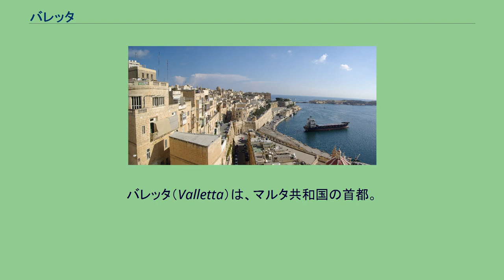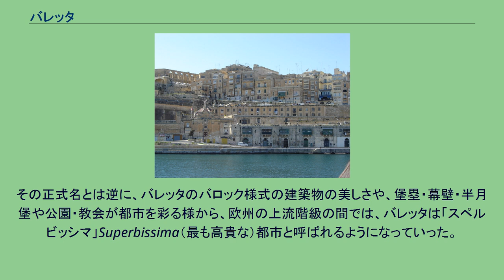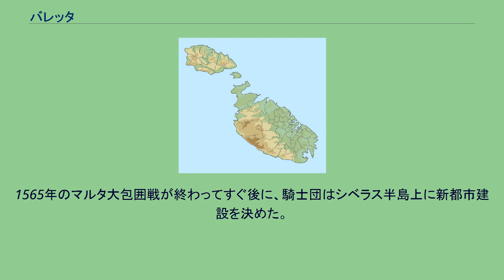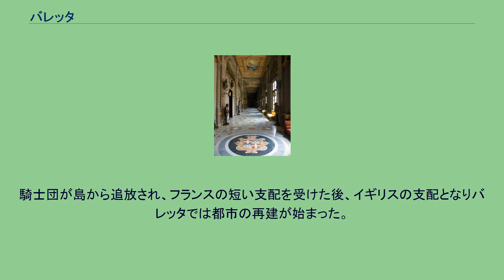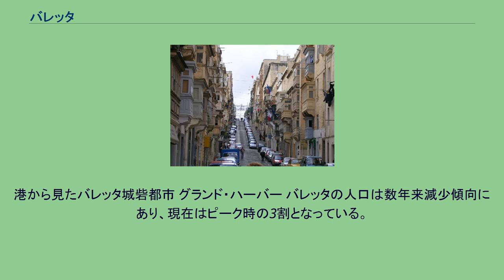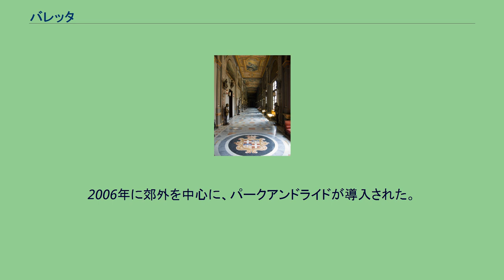バレッタ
バレッタ（Valletta）は、マルタ共和国の首都。
ヴァレッタとも表記される。
マルタ語ではイル・ベルト（Il-Belt 「都市」の意味）と呼ばれる。
マルタ島東部に位置し、港を見下ろすシベラスの丘の上にある。
ホスピタル騎士団 (Knights Hospitaller) の時代以降の多くの建造物が残る。
一部の地域では、バロック建築・マニエリスム建築・近代建築・新古典主義建築など多様な建築様式も見られる。
第二次世界大戦では戦禍に巻き込まれ、多くの歴史的建造物が被害を受けた。
1980年、ユネスコの世界遺産（文化遺産）に登録された。
1565年にオスマン帝国からの防衛に成功した聖ヨハネ騎士団（のちのマルタ騎士団）の総長ジャン・ド・ヴァレットにちなみ命名された。
聖ヨハネ騎士団での正式な都市名は、「フミリッシマ・チヴィタス・ヴァレッタ」Humilissima Civitas Valletta（最も謹ましやかなバレッタ市）であった。
その正式名とは逆に、バレッタのバロック様式の建築物の美しさや、堡塁・幕壁・半月堡や公園・教会が都市を彩る様から、欧州の上流階級の間では、バレッタは「スペルビッシマ」Superbissima（最も高貴な）都市と呼ばれるようになっていった。
のちのイギリス首相ベンジャミン・ディズレーリは1830年8月に、友人ジョージ・ゴードン・バイロンの推薦でバレッタを訪問した。
ディズレーリはバレッタを『紳士が紳士のために建てた宮殿都市』と称した。
バレッタの街並み バレッタの礎石は、1566年3月28日に聖ヨハネ騎士団総長ジャン・ド・ヴァレットの手で、勝利の聖母に捧げられた勝利の聖母教会に置かれた。
1565年のマルタ大包囲戦が終わってすぐ後に、騎士団はシベラス半島上に新都市建設を決めた。
マルタにおいて騎士団の存在が磐石になるよう、効果的に騎士団の島内での本拠地が選ばれた。
計画都市として都市設計は、フランチェスコ・ラパレッリが行い、最も重要とされる建物の多くはジェローラモ・カッサールが建設した。
従って、バレッタには16世紀以降に建てられた建物が多い。
バレッタの都市計画はマルタ諸島では斬新なもので、不規則に曲がりくねった通りと小路のある自治体が多い中で、バレッタは格子状の街区に設計された。
バレッタには排他的な制限区域も何ら設けられなかった。
市門から始まる通りは広く真っ直ぐで聖エルモ砦に至る。
47mの高さの砲台も建てられた。
ヴァレットは都市の完成を見届けることなく1568年8月21日に74歳で死に、勝利の聖母教会に埋葬されたがのちに聖ヨハネ准司教座聖堂が建つとそこへ移葬された。
ヴァレットの墓は今、他の総長らの墓に囲まれている。
騎士団が島から追放され、フランスの短い支配を受けた後、イギリスの支配となりバレッタでは都市の再建が始まった。
市門は拡大され、建物は解体や再建が進み、家は増築され公共の施設も設けられた。
しかし第二次世界大戦中のナチス・ドイツやイタリア軍の空襲で多くは損傷した。
19世紀にバレッタの市の入り口として建てられた壮麗なロイヤル・オペラ・ハウスも失われた。
1980年には第24回チェス・オリンピアードを開催した。
バレッタには2つの港がある。
マルサムシェット・ハーバーとグランド・ハーバーである。
グランド・ハーバーはマルタ島の主要な港湾で、マルサムシェット・ハーバーの方ではレガッタなども行われる。
港から見たバレッタ城砦都市 グランド・ハーバー バレッタの人口は数年来減少傾向にあり、現在はピーク時の3割となっている。
第二次世界大戦後、郊外に町が次々と発展し首都から人口が流出するのが加速した。
しかし、バレッタがマルタ一の商業・行政中心地であることは変わりがない。
バレッタ・バスターミナル 8km離れてマルタ国際空港がある。
マルタ唯一の空港で、マルタ航空がハブ空港としている。
マルタ島の公共交通機関はバスで、バレッタを基点に運行されている。
市門の外に中央ターミナルがある。
市街での交通は制限されており、主要な通りのいくつかは完全に歩行者天国となっている。
2006年に郊外を中心に、パークアンドライドが導入された。
フロリアーナ公共駐車場に車を置いて、ライトバンに乗り換える。
さらに、2007年にはロ...